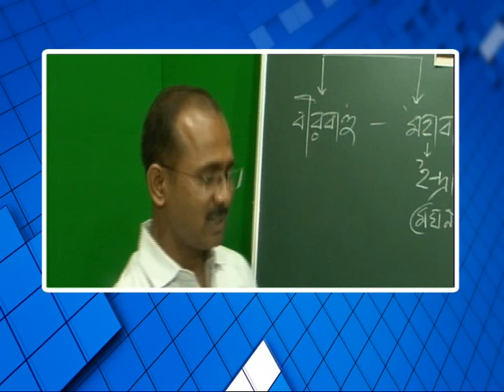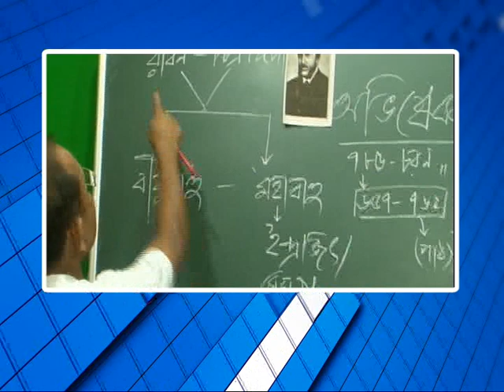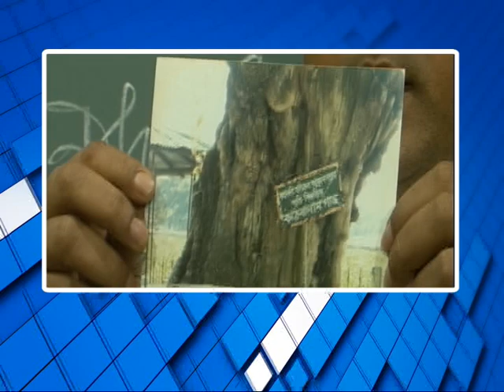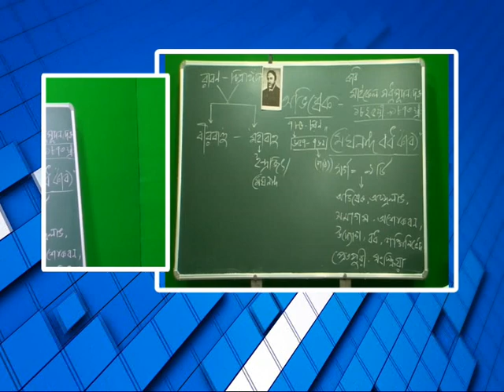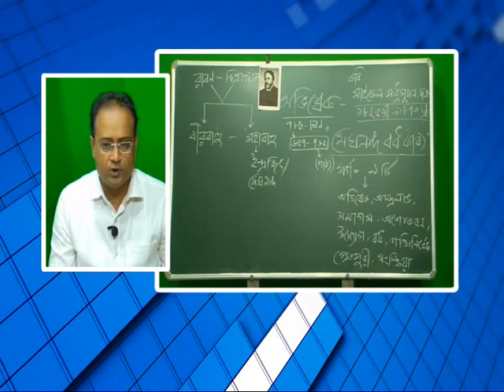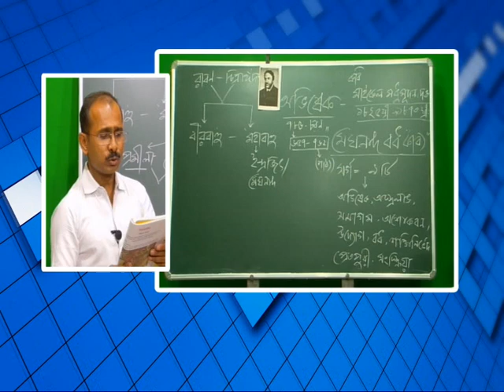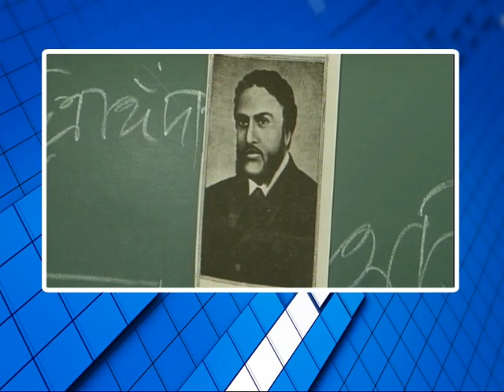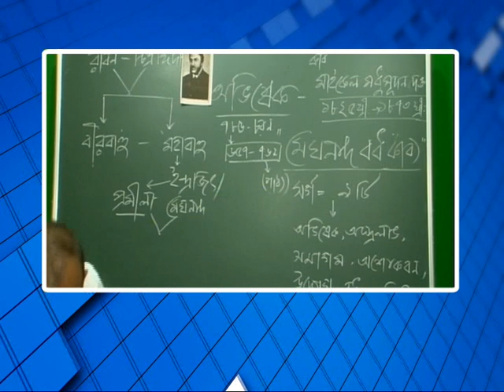বিশেষ অনুষ্ঠান 'পাঠশালা' দশম শ্রেনী বিষয় বাংলা (অভিষেক)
বনগাঁ পৌরসভা ও নিউজ নো মানস ল্যান্ডের বিশেষ অনুষ্ঠান 'পাঠশালা' দশম শ্রেনী বিষয় বাংলা (অভিষেক)